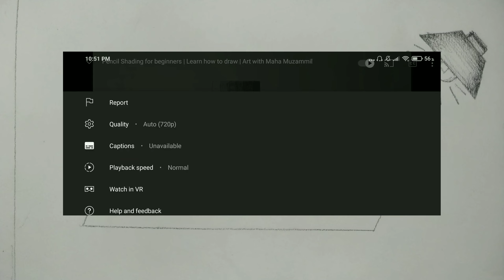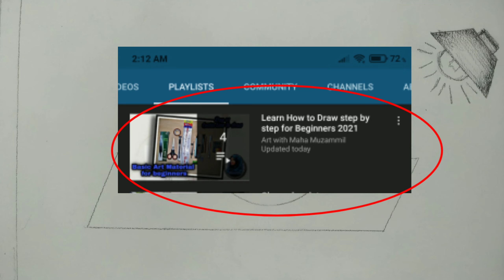Pencil Drawing light and shadow concept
🌟This video is about light & shadow concept... these both point are major elements of drawing... it's very important to understand for a good sketcher...
 🌟if it's really helpful for you then comment to motivate me... I'll share many more tutorials step by step with easy techniques... keep supporting and give a thumbs up... 👍🏻😊💝💖 Thanks for watching🌟

must watch introduction video for join free fine arts online classes

Playlist  step by step

learn how to stitch and prepare canvas at home